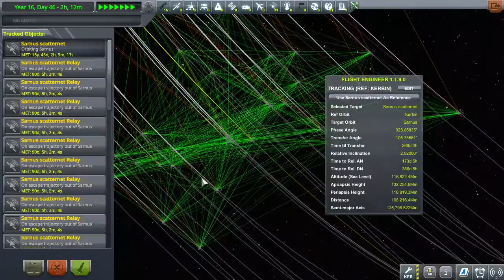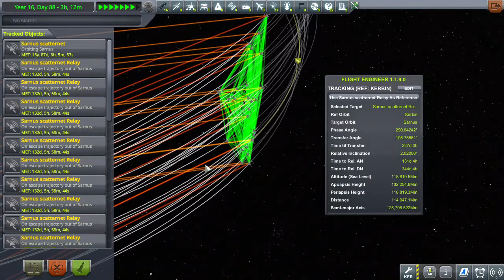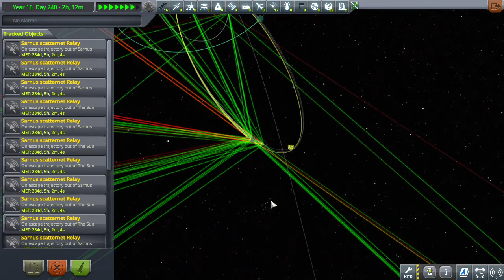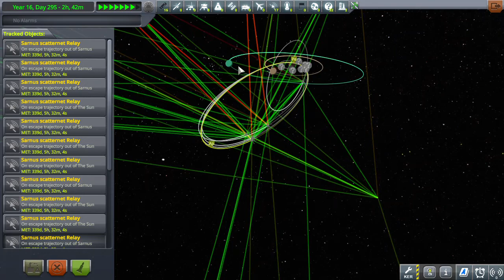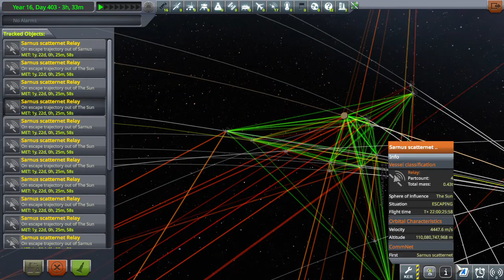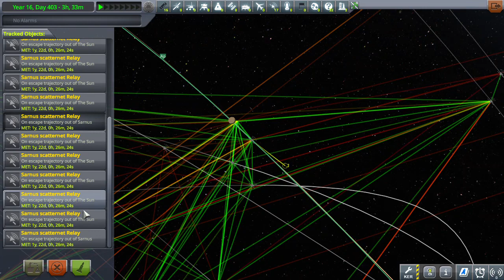Sarnus scatternet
My first video. A Sarnus scatternet!